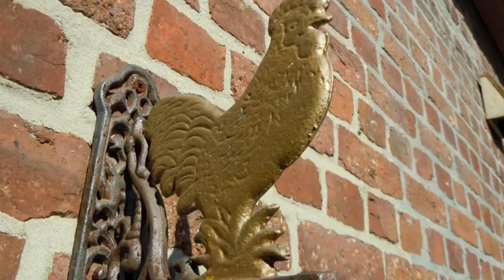tuinimpressie mei 2011